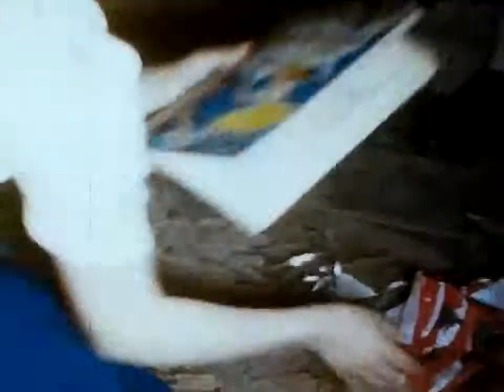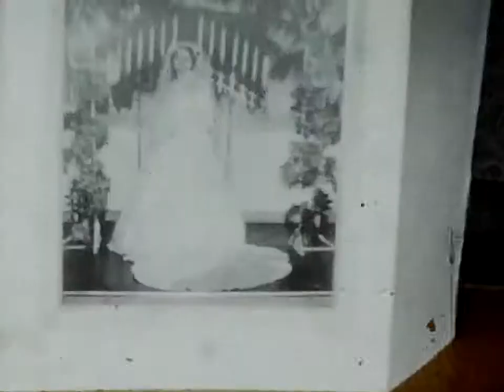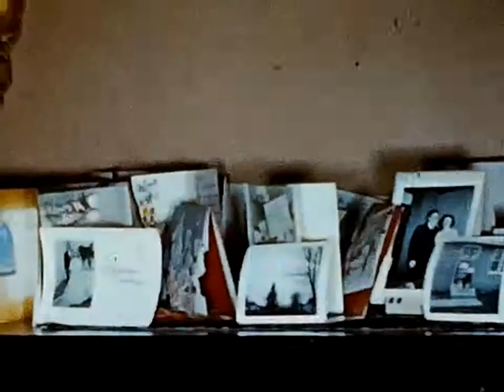Johns 8mm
Dads pre 1960 8mm home movies